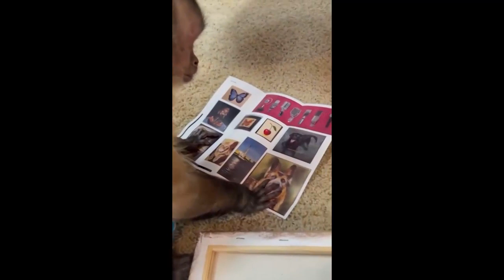Monkey video compilation.. These are the helpers I need!🐒